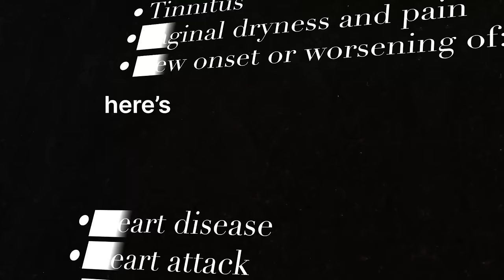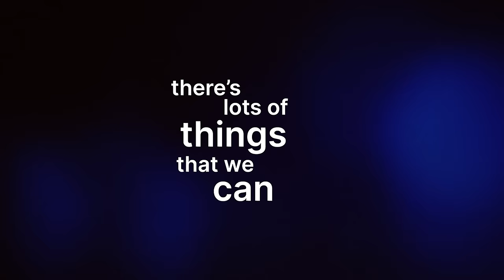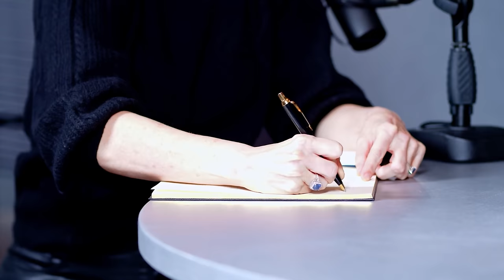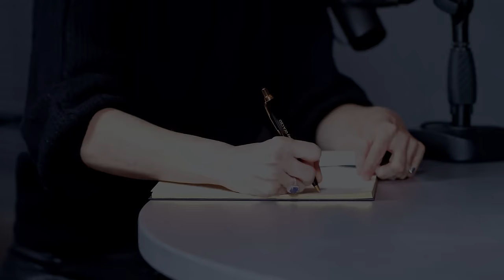The No.1 Menopause Doctor: They’re Lying To You About Menopause! Mary Claire Haver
Menopause symptoms, perimenopausal symptoms, weight loss, exercise, hormone replacement therapy. If you enjoyed this, you will LOVE this conversation with Dr Mindy Pelz

00:00 Intro
02:56 Your mission
07:05 The Crazy Effects Of Menopause On Women's Bodies & Their Mental Health
09:13 What Is Menopause & It's Symptoms?
15:00 Women With Menopause Are Being Let Down By Our Medical System & Society
19:03 Are You Skeptical About The Medical System?
20:39 The Health Consequences Of Menopause
27:00 How Can We Give Women The Support They Need?
31:54 What Is Inflammation?
35:01 The Importance Of Fiber In Our Diets
37:12 Fasting
41:38 Fuel Refocus
43:05 The Importance Of Building Muscle Mass
45:23 Does Hormone Therapy Cause Cancer?
52:33 The Side Effects Of Hormone Therapy
54:16 How To Help Women With Menopause
55:21 The Link Between Sex & Menopause
57:12 A Story About One Of Your Patients
59:45 Advice For Men
01:02:38 Do Men Experience Anything Similar?
01:06:58 Sleep Disruption
01:08:33 The Perfect Exercises During Menopause
01:09:58 Your Diet
01:13:17 Ads
01:15:30 A History In Your Family Of Why This Is So Important To You
01:18:43 Your New Book
01:22:19 The Last Guest's Question
Follow Mary Claire Haver:

The Galveston Diet